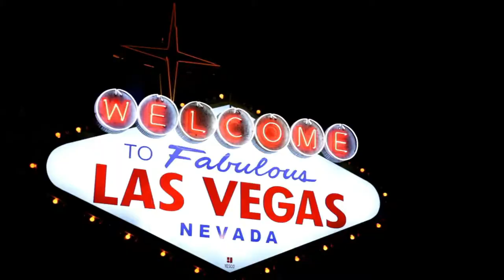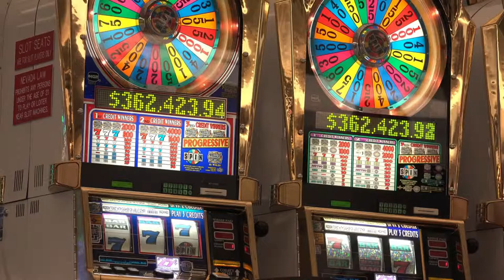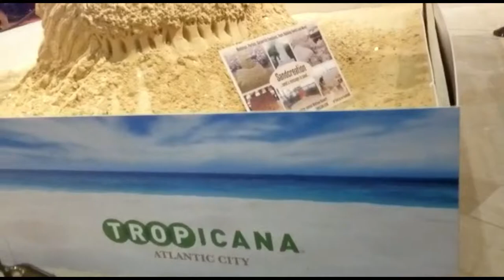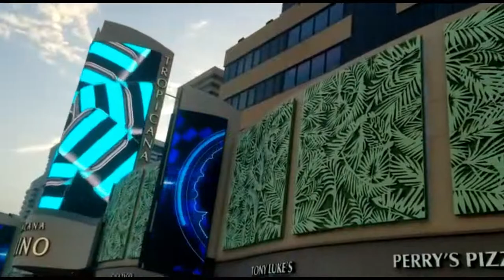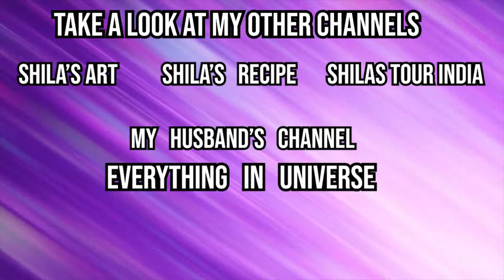Casino in Las Vegas and Tropicana Casino, Atlantic city, US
videos of full fun & joy & Religional videos.